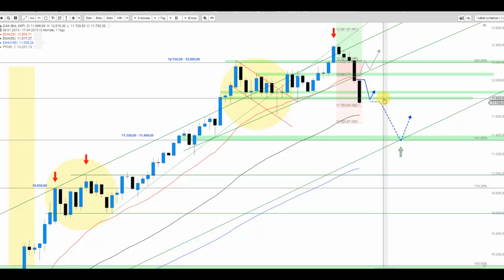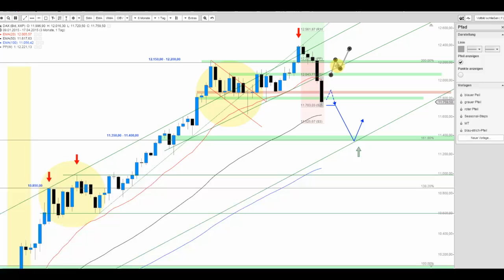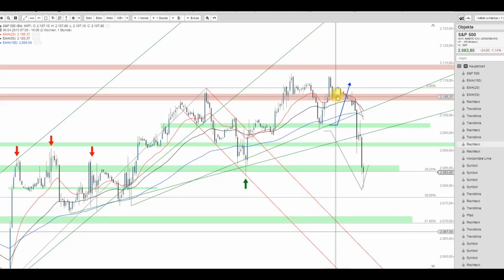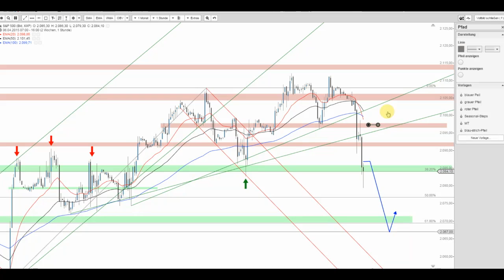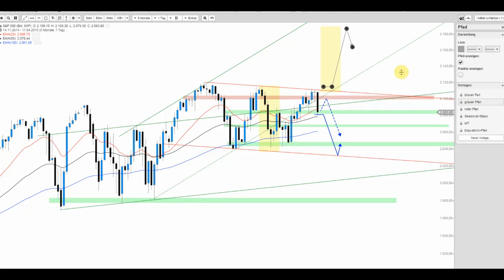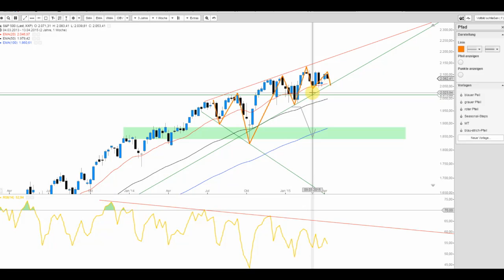Land unter bei den Indizes – DAX und S&P 500 in der Beschau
Die sich bereits heute morgen andeutende Schwäche beim DAX schlug mehr als nur durch. der S&P 500 erweckt derzeit auch kein positives Bild, sodass man von weiteren Verlusten ausgehen muss.